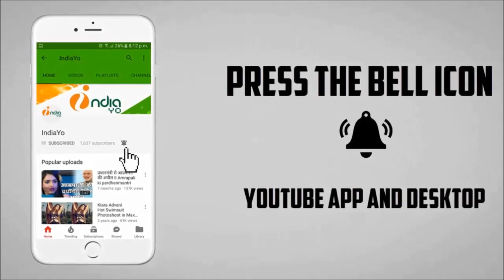पवन सिंह की तीसरी शादी 6 मार्च को बलिया में - Pawan Singh Third Shaadi Fix News